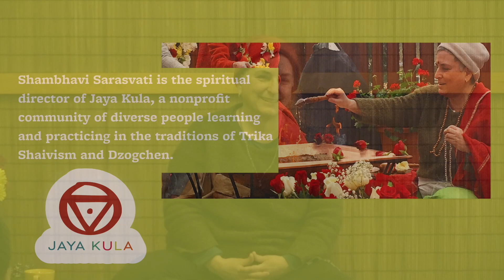Should We Dump Facebook?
Is Facebook only a playground for the ego or can it be engaged with in a more awake way? A video from Satsang with Shambhavi.